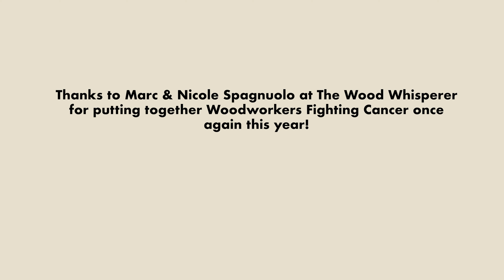DIY Kids Remote School Desk | Woodworkers Fighting Cancer 2020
I'm once again joined by my son Ian to help build this year's Woodworkers Fighting Cancer project - A simple to build DIY kids remote school desk made from 1/2" plywood and 2x4 material. You may notice that he's now a taller goofball!

Thanks to Marc & Nicole Spagnuolo at The Wood Whisperer for once again putting together this year's Woodworkers Fighting Cancer. To learn more and if you'd like to help,

If you'd like to support The Wood Lab (I really appreciate it!)

** Woodworking can be dangerous. These are not instructional videos, but documentation of the woodworking I do in my shop. Of course I'd be really happy if someone does learn from them, just as much as I'd like to learn from others.

Please follow all safety precautions and procedures that make sense in your shop. **